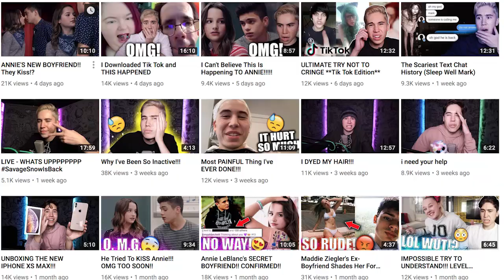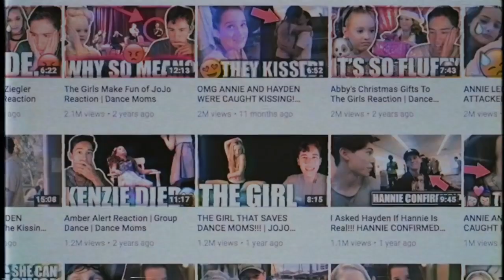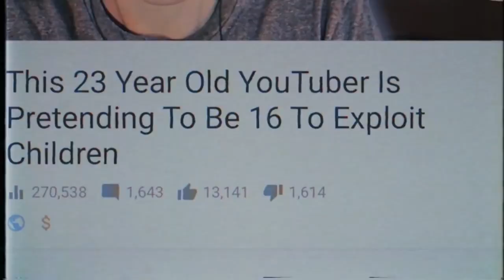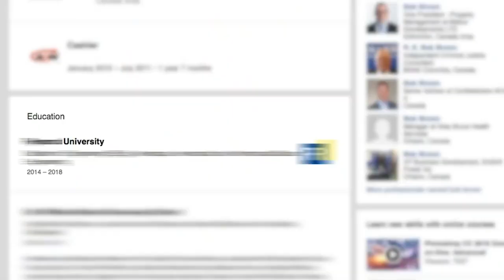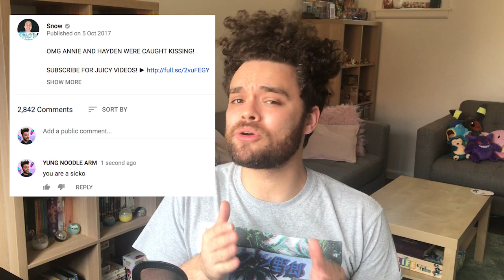Snow Exposed For Exploiting Kids And Lying About His Age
SNOW HAS BEEN TELLING LIES NO PAPA!!! YOUTUBER WHO HAS BEEN FAKING HIS AGE ONLINE FOR ALL THE WRONG REASONS (LETS BE REAL WHEN IS IT EVER) AND HE FINALLY GOT CAUGHT OUT! CATCH UP ON THIS ENTERTAINING SAGA!!!